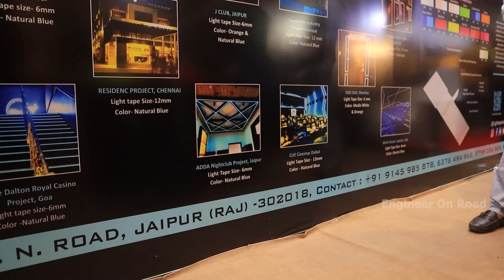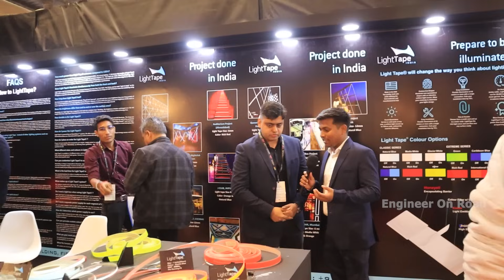दुनिया की सबसे पतली और लचीली लाइट टेप ✅| Light Tape in Acetech Expo 2023 Delhi | Light Tape India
Light tape, also known as electroluminescent (EL) tape, is a thin and flexible lighting technology that emits light when an electrical current is applied. It's often used as an innovative lighting solution for various applications due to its unique properties. Here's how it works and some common uses:

How it works: Light tape is composed of layers of material that include a phosphor-coated dielectric layer and conductive layers. When an alternating current (AC) voltage is applied across the conductive layers, it causes the phosphor coating to emit light. The emitted light is uniform and diffused across the surface of the tape, creating a consistent and visually appealing glow.

Advantages of Light Tape:

Flexibility: Light tape is incredibly flexible and can be bent, shaped, or even wrapped around curves, making it suitable for various applications that traditional lighting solutions might not accommodate.

Energy Efficiency: Light tape is energy-efficient compared to many other lighting options. It produces light without generating a significant amount of heat, which helps conserve energy.

Low Profile: The thin nature of light tape allows it to be used in spaces where traditional lighting fixtures might be too bulky.

Customizability: Light tape comes in various colors and sizes, allowing for customization and creative designs.